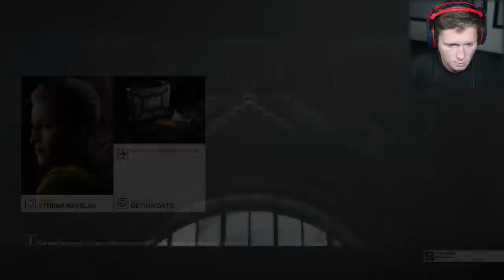Hitman 2: The Bank Heist Mission (New York City)